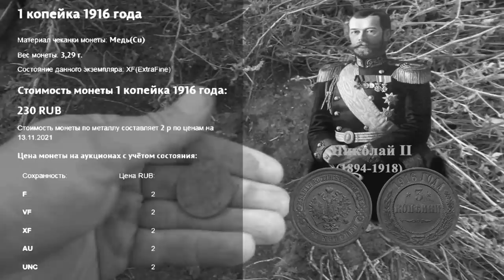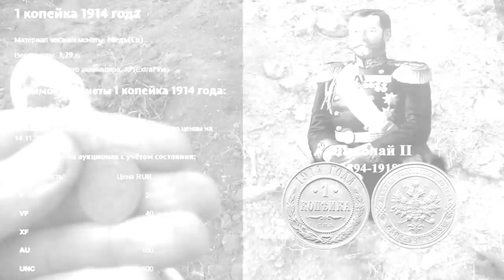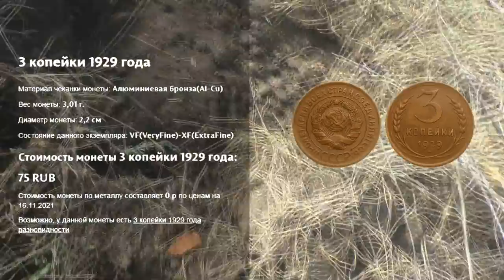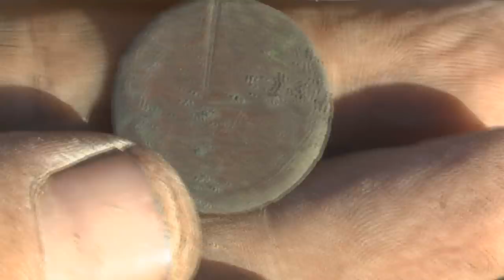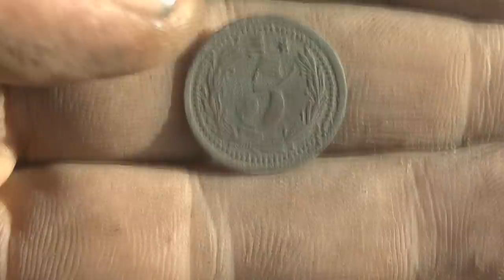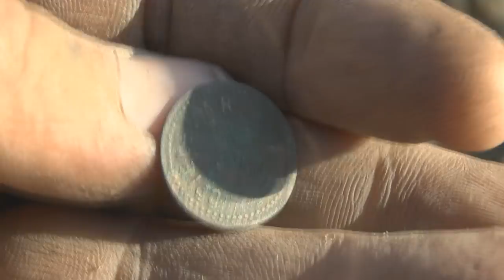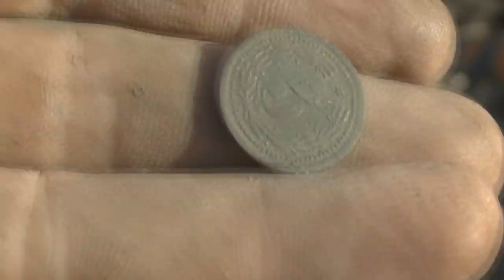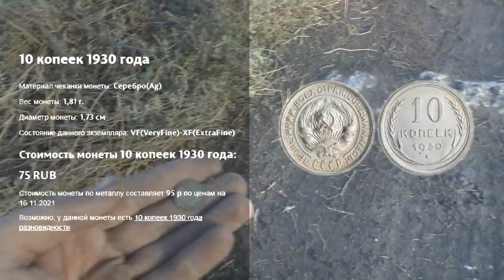Желанная ВСЕМИ, за 9 лет самая печальная монета. Шурф, дом игрока в орлянку.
Сегодня то что вы ждали, вторая часть! В этом выпуске Вы наконец то увидите, что же за игровая монета и какой год! Вы будите на это смотреть со слезами, монета желанная всеми коллекционерами и копателями. Не ленимся, жмем на кнопочки!